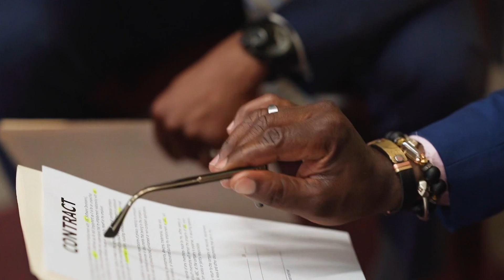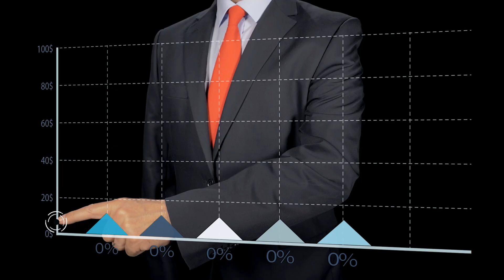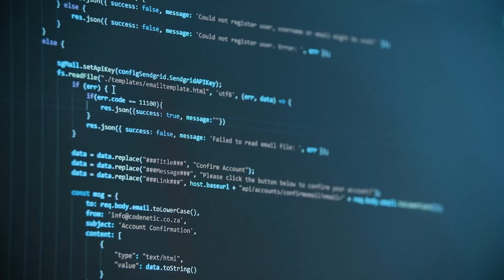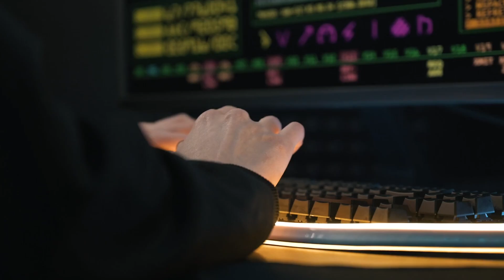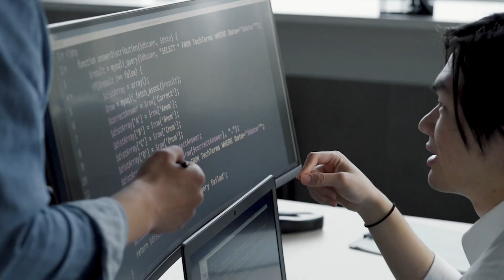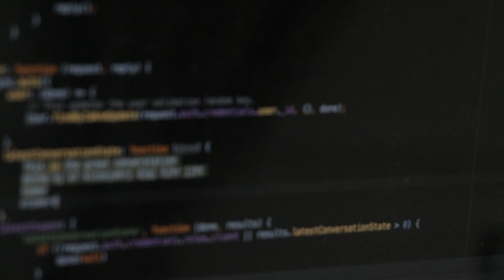I Was a Barista and Become a Remote Developer [Transition Guide!]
I hate “3 MoNtH bOotCamPS” and all the nerds selling you DSA courses, so I created my OWN mentorship program to actually help you get hired remotely. I don’t care if you click or not, but if you’re curious to know more, this is the